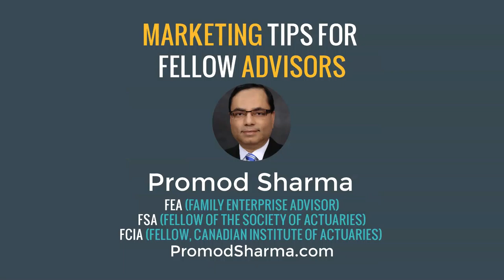t4a 68 - Meet Online | tips for advisors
Meet Online | tips for advisors

Online meetings eliminate travel time, traffic delays.
Online meetings expand your reach.
Online meetings are green.

Tips: Master the tools. Redesign your content for screens. Make online superior to in-person.